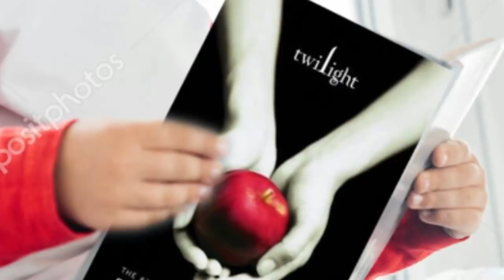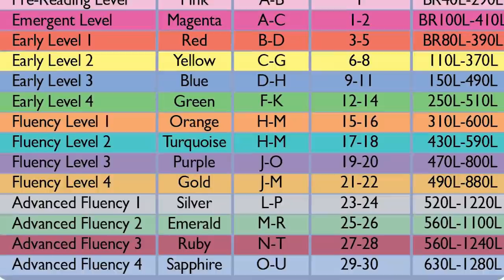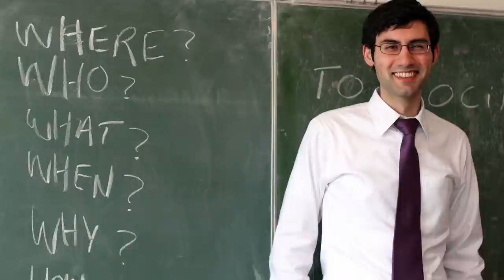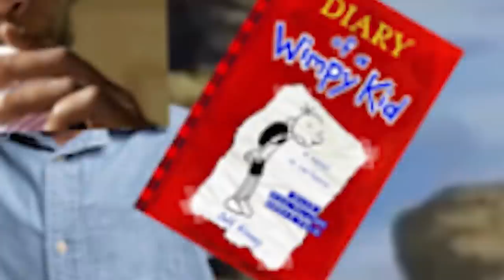Diary of a Wompy Kid: The Forbidden Series©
Diary of a wompy kid

Credits:
Main video editor (and certified hood gangsta): Drock34000

Sound editing and some of the video editing: Me! KneeCaps hehehehe